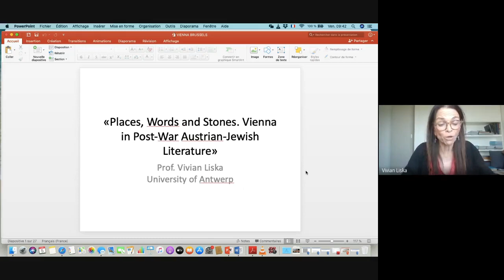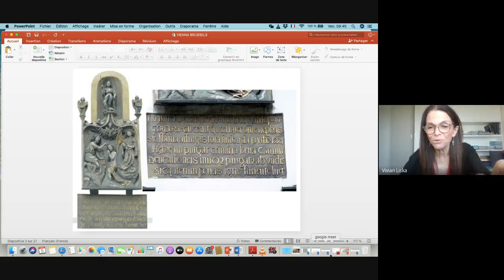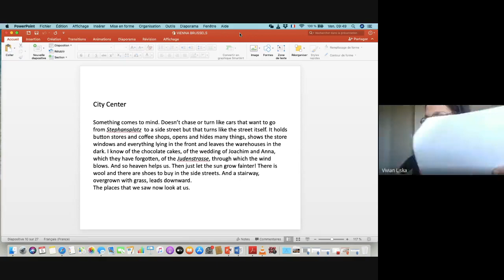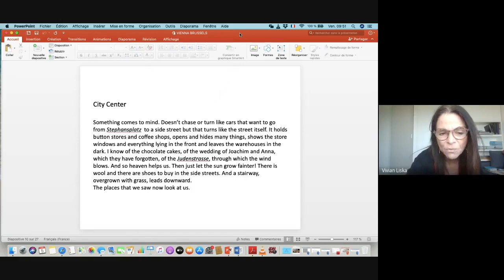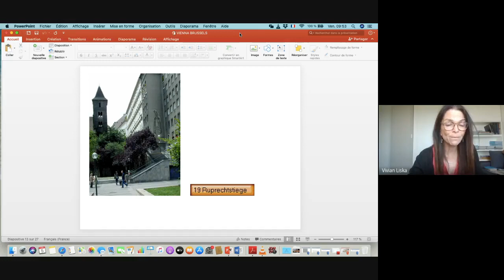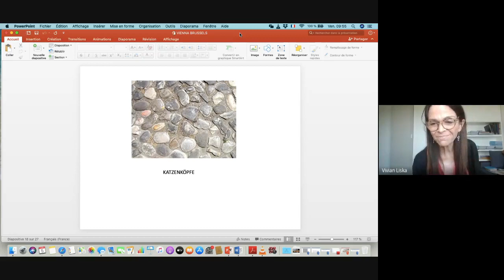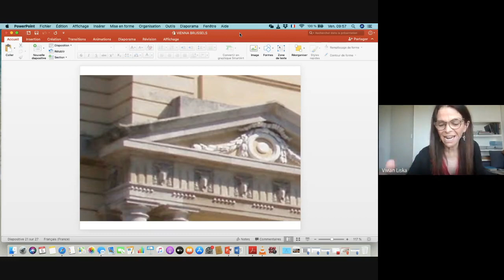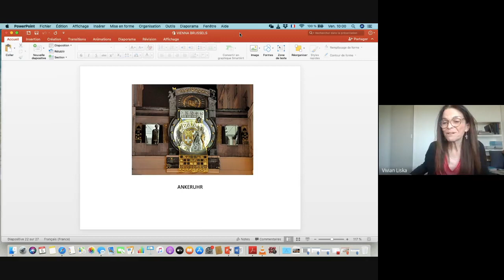Vivian Liska : places, Words and Stones. Vienna in Postwar Austrian-Jewish Literature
Retrouvez la conférence "Places, Words and Stones. Vienna in Postwar Austrian-Jewish Literature." de Vivian Liska (Université d’Anvers) donnée lors de la Journée d’études PHILIXTE Écrire une ville, habiter une ville : représentations spatiales des persécutions en Europe occupée (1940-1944) .Journée réalisée en collaboration avec Vrije Universiteit Brussel /CLIC